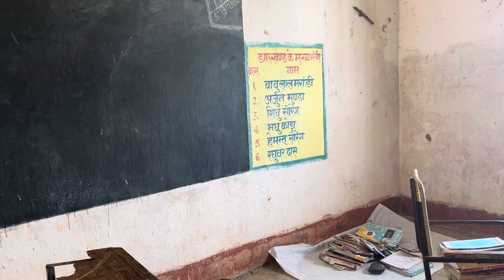My old wall painting | Mahatma Gandhi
Hii gyes